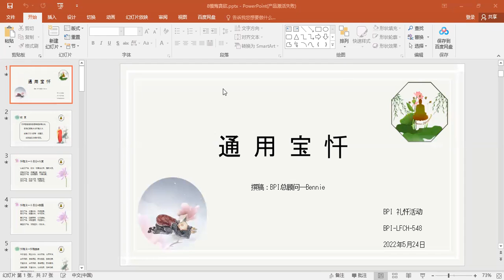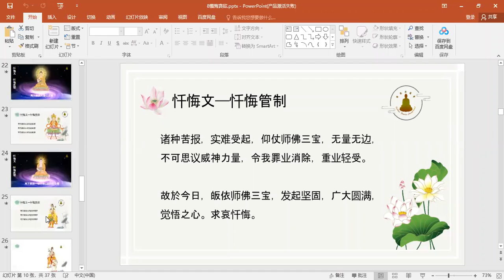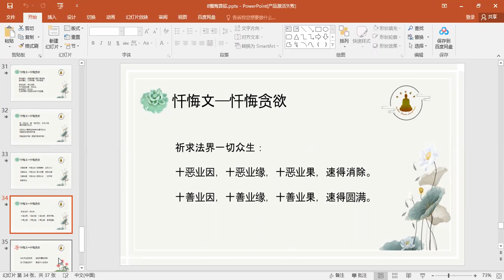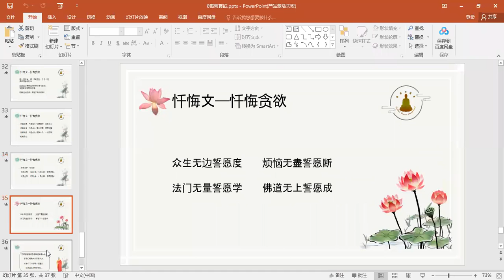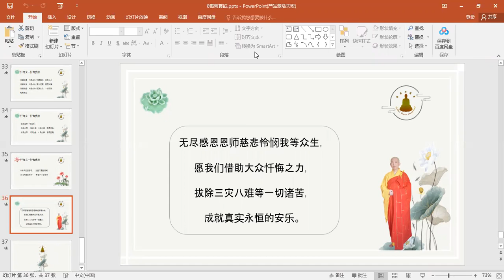BPI Buddhist Worship 禮懺活動 548 20220524